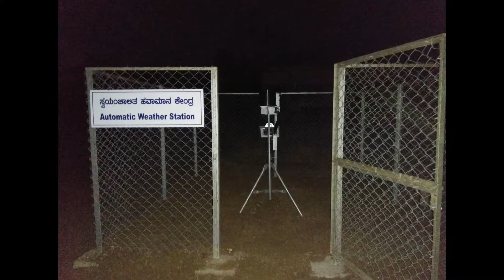Automatic Weather Station By Alice Biotech Pvt. Ltd. India., channel partner: Spectrum Technologies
Automatic Weather Station
By
Alice Biotech Pvt. Ltd. India.
Channel Partner :
Spectrum Technologies Inc., USA